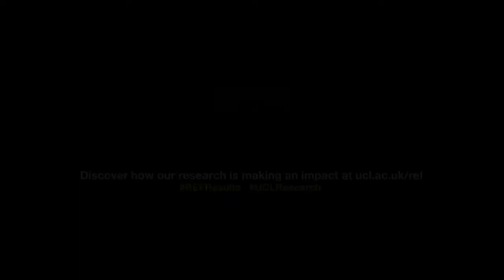UCL REF 2021 Results - Where research transforms lives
Discover how UCL (University College London) research is making an impact on the world from transformative cancer treatments and addressing climate change to championing diversity and equality